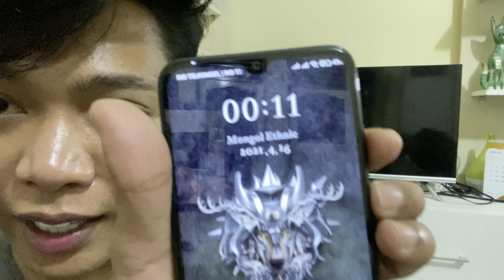WARINTIL SYUTING TENGAH MALAM 😱